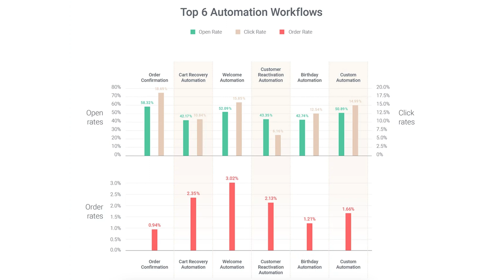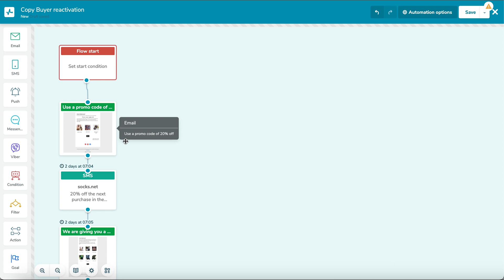Nailing the Order Confirmation Routine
In this video, Alex shares key tips on nailing the order confirmation routine. He explains the importance of sending timely and personalized order confirmation emails to customers, and how to set up an effective order flow chart. He also demonstrates how to use SendPulse, a marketing automation tool, to create and manage your order confirmation emails and how to use email marketing to optimize the customer experience. Whether you're just starting out or looking to improve your current process, this video will help you create a seamless and efficient order confirmation routine that delights customers and increases brand loyalty.